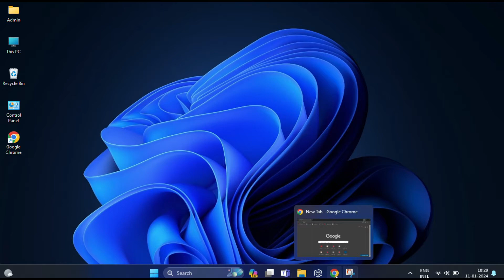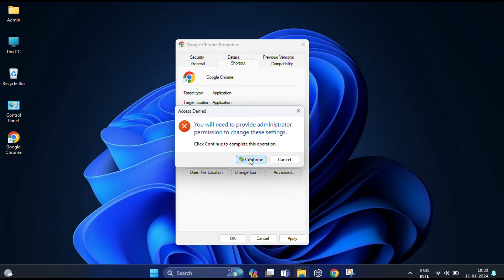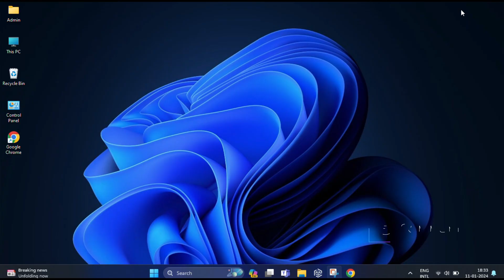How to Bring Back the Chrome Download Toolbar at the Bottom | Chrome Download Bar GONE Again? FIXES!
**Missing your trusty Chrome download bar at the bottom again? Fear not! This quick video shows you 2 EASY ways to bring it back in minutes, no flags or fancy tricks needed! ✨ Downloading bliss restored! **
This description is informative, concise, and emphasizes the ease of the solutions.